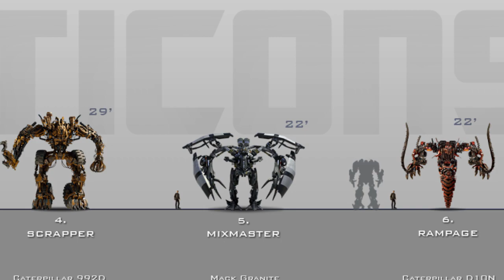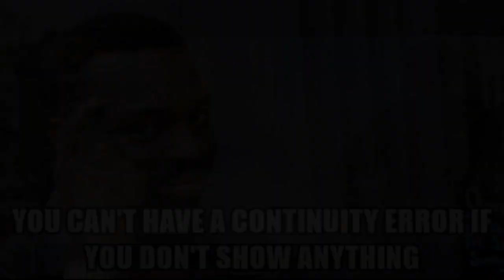How Scrap-Metal Survived In ROTF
In this video we will be talking about, how Scrap Metal survived in ROTF.